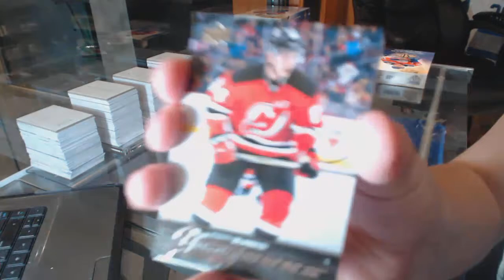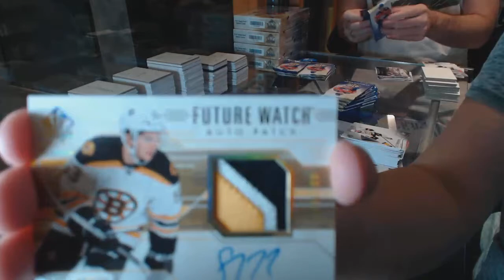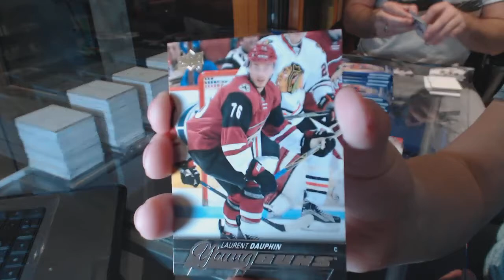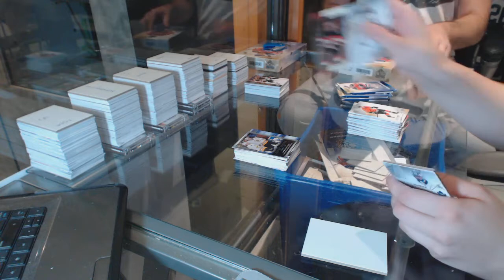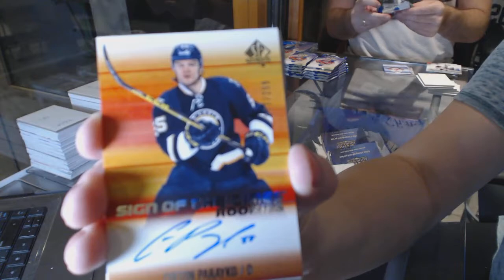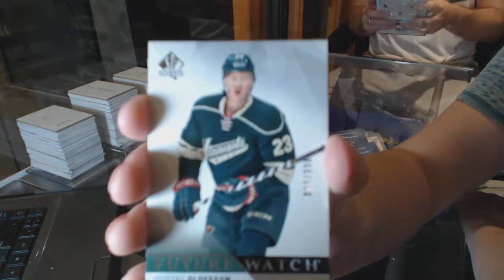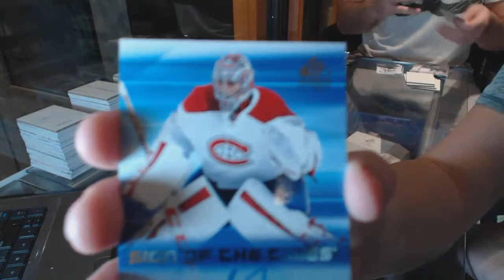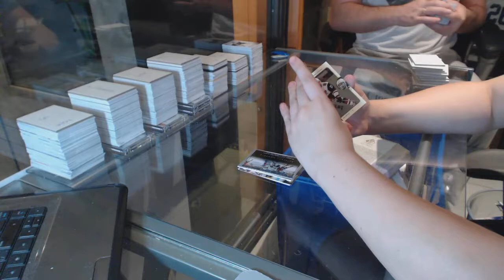15-16 Upper Deck SP Authentic Hockey 6 Box Break - C&C GB #6457